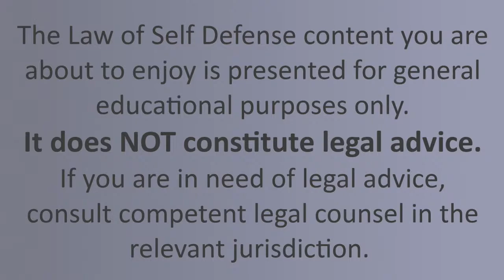Law of Self Defense